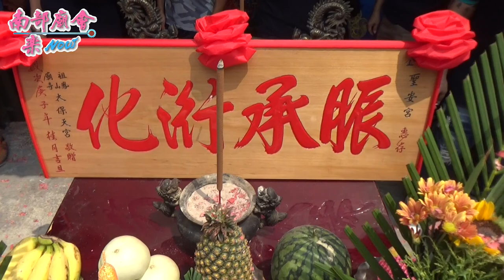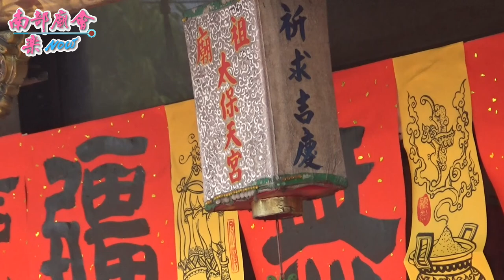9／27(日) 【陣容浩大的小法團，送尊王入鳥松太保天宮謁祖。】高雄三民鼎金聖安宮廣澤尊王領旨十週年謁祖進香大典